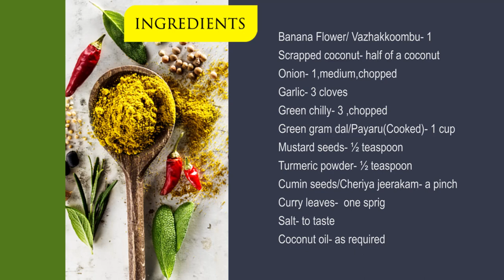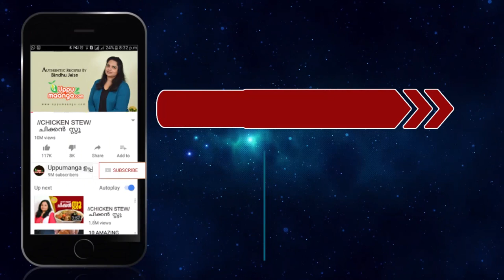Banana flower thoran|Perfect recipe of Vazhakkoombu thoran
Banana Flower thoran/stir fry is an authentic dish prepared with banana flower.
Video is in Malayalam but the subtitles are in English.